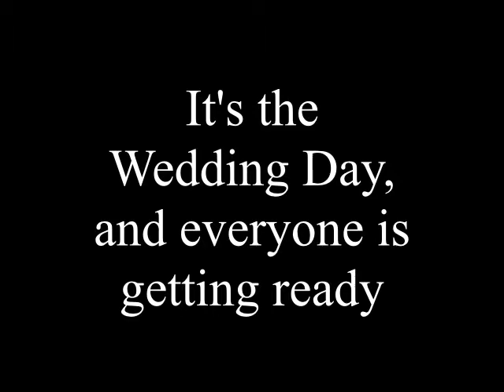My Trip to South Florida 03/2013 Part 6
It's the Wedding Day, and everyone's getting ready